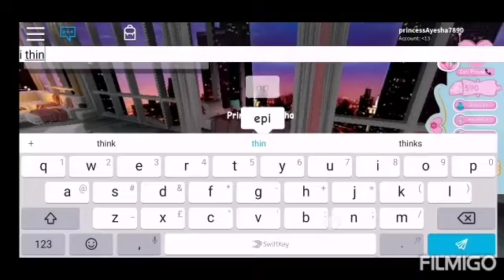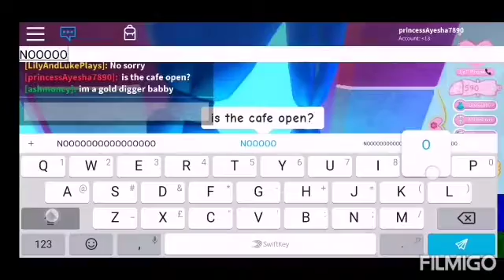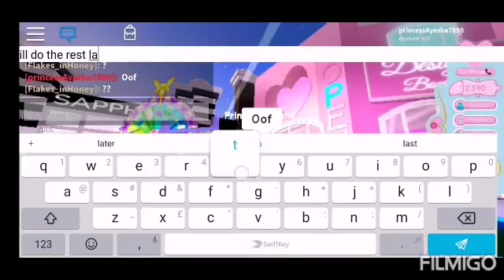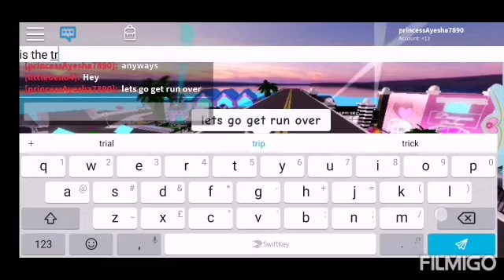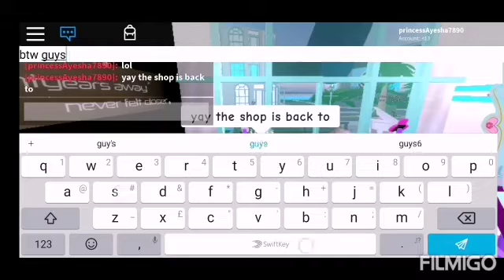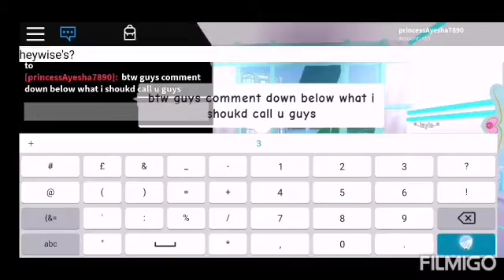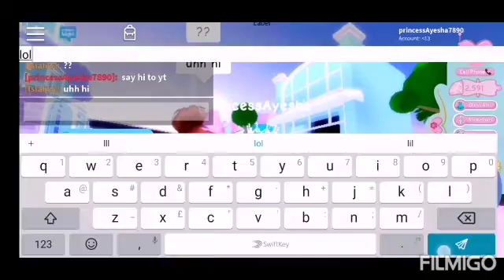EATH IS BACK *NEW* APARTMENT BUILDING